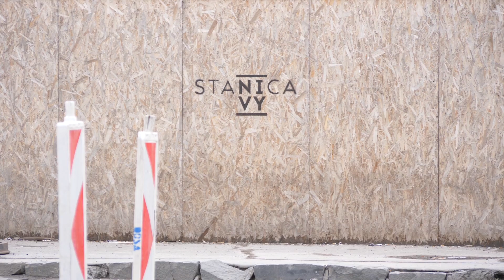Mlynské nivy: Mesto chce proti kolapsu bojovať bus pruhmi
O mieste, kde sú už teraz zápchy a zdržania a kde hučia stavebné stroje hovorí Tatiana Kratochvílová. Mlynské nivy uzavrú od polovice februára na jeden rok. Z toho na pol roka úplne. Druhý polrok budú sprístupnené pre mestskú hromadnú dopravu. Hovorí sa o dopravnom kolapse na mieste, kde už teraz zdržania a zápchy sú bežnou realitou.
Pýtali sme sa preto viceprimátorky Bratislavy Tatiany Kratochvílovej, na čo sa majú obyvatelia hlavného mesta pripraviť a čo bude v rámci uzávery najviac bolestivé. Aké budú obchádzkové trasy pre hromadnú dopravu a či lokalita, kde sa intenzívne stavia a hučia stavebné stroje bude bezpečná aj pre peších.
Mesto chce proti zápcham bojovať bus pruhmi a sľubuje kampaň, akú sme tu ešte nemali.

Tiež čítame a počúvame, že z Mlynských nív bude bulvár a tak sme sa opýtali aj na to, ako bude ten bulvár vlastne vyzerať.